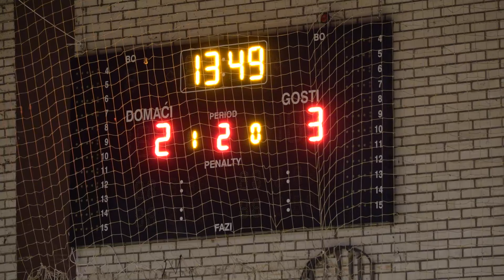MNK Seljak Livno : HFC Zrinjski - 2.poluvrijeme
Utakmica između Seljaka i Zrinjskog, gosti su slavili rezultatom 2:5.
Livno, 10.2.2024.